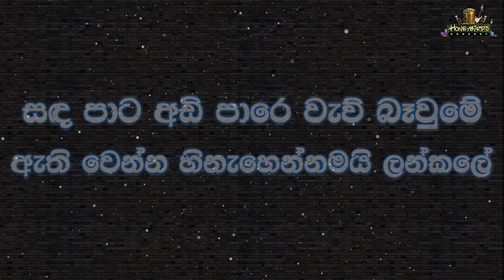Da Saman Renu Ihina Karaoke (Without Voice) දෑ සමන් රේණු ඉහින කැරෝකේ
🎧🎤 𝐀𝐫𝐭𝐢𝐬𝐭 : Amila Nadeeshani
📜✍️ 𝐋𝐲𝐫𝐢𝐜𝐬 : Kelum Srimal
🎸🎶 𝐌𝐞𝐥𝐨𝐝𝐲 : Roshan Fernando

╚╩══• 𝕊𝕠𝕟𝕘 𝕃𝕪𝕣𝕚𝕔𝕤 •══╩╝
╚╩══• 𝕊𝕠𝕟𝕘 𝕃𝕪𝕣𝕚𝕔𝕤 •══╩╝
දෑ සමන් රේණු ඉහින සියුම් සීතලේ
යායකට සුවඳ ඇවිත් හිතේ හැන්ඟුනේ
සුසුම් මහෝ ගේ මුලා කරන්නයි
හිතකට හිත ගිය දවසට ආදරේ
ඒ හිත හැර ගිය දවසට ජීවිතේ

සඳ පාට අඩි පාරෙ වැව් බෑවුමේ
ඇති වෙන්න හිනැහෙන්නමයි ලන්කලේ
ජීවිතේ දැනෙන සේ
රෑ පුරා නිදි වරා
නෙත නොතියා සිහින ගනින
සිනා සාගරේ
නිමා වෙන්න පෙරහන් කිති
කවයි ආදරේ

තරු බිංදු පිනි බාන මන්දාරමේ
නැති වෙන්න වැල පෙන්නමයි වෙන් කලේ
ආදරේ දැනෙන සේ
නෙත පුරා හිත පුරා
දුක් බර වැහි කඳුල කඳුල
පිරුන කෝඩයේ
කඩා හැලෙන දේදුන්නක
තියයි ජීවිතේ